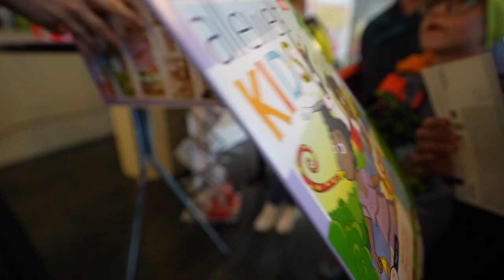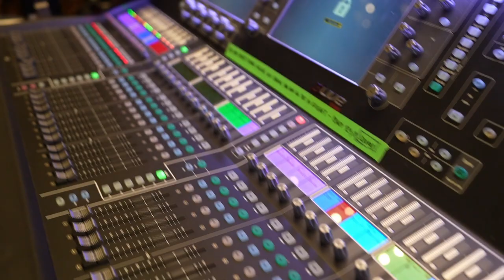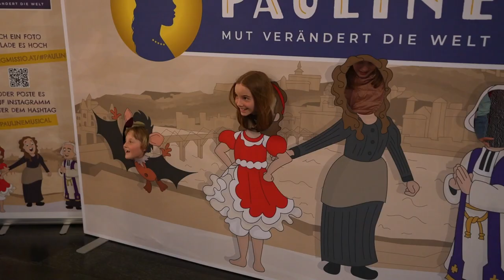Pauline - Mut verändert die Welt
Mit unseren Musicalkindern und Ministranten sind wir zum Pauline Musical nach Innsbruck gefahren und es hat sich voll ausgezahlt!
Dieses Musical geht unter die Haut und gibt eine große Hoffnung mit! Jeder kann in seinem Leben großes bewirken, wenn er sich nur traut ;-)